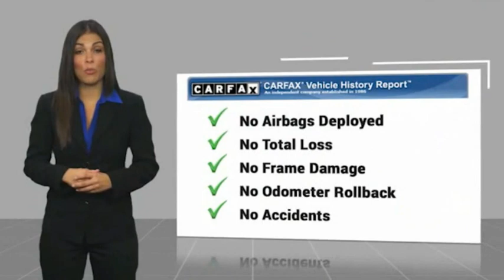2018 Jeep Cherokee ESCONDIDO,CARSLBAD,VISTA,SAN MARCOS,SAN DIEGO 605761B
2018 Jeep Cherokee Latitude Plus FWD

GOSCH FORD ESCONDIDO PROUDLY SERVING ESCONDIDO, CARSLBAD, VISTA,SAN MARCOS, SAN DIEGO, AND SURROUNDING SOUTHERN CALIFORNIA LOCATIONS. THIS GRAY 2018 Jeep CHEROKEE IS EQUIPPED WITH A 2.4L I4 MultiAir, AUTOMATIC TRANSMISSION, AND RECEIVES AN ESTIMATED 21 City/30 Hwy MPG. GOSCH FORD ESCONDIDO 1717 AUTO PARK WAY ESCONDIDO CA 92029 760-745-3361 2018 Jeep CHEROKEE Latitude Plus FWD Granite Crystal Metallic Clearcoat 2018 Jeep Cherokee Latitude Plus FWD 9-Speed 948TE Automatic 2.4L I4 MultiAir Welcome to Gosch Ford Escondido Located in Escondido, CA, Gosch Ford Escondido is proud to be one of the premier dealerships in the area. From the moment you walk into our showroom, you'll know our commitment to Customer Service is second to none. We strive to make your experience with Gosch Ford Escondido a good one ?? for the life of your vehicle. Whether you need to Purchase, Finance, or Service a New or Pre-Owned Ford, you ??ve come to the right place. Recent Arrival! Odometer is 16050 miles below market average! 21/30 City/Highway MPG Awards: * 2018 KBB.com 10 Most Awarded Brands Stock #: 605761B | VIN: 1C4PJLLB4JD611587 | 2018 Jeep Cherokee Latitude Plus FWD TRACTION CONTROL ALLOY WHEELS POWER WINDOWS Gosch Ford Escondido